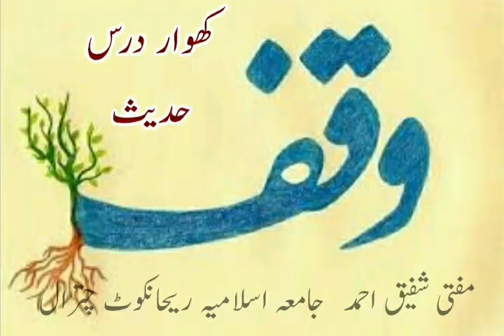chitrali (khowar)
کھوار درس حدیث
وقف و احکامات

مفتی شفیق احمد
جامعہ اسلامیہ ریحانکوٹ چترال